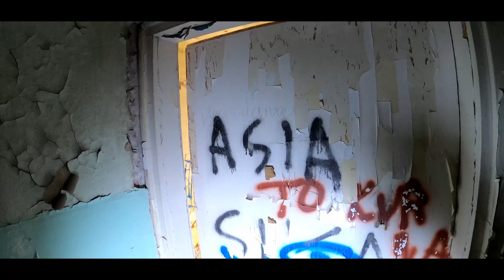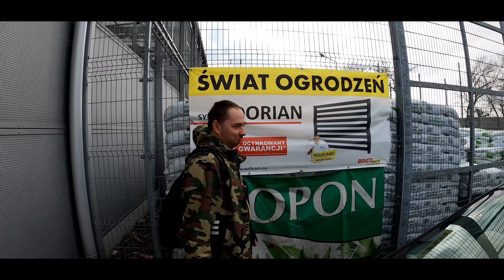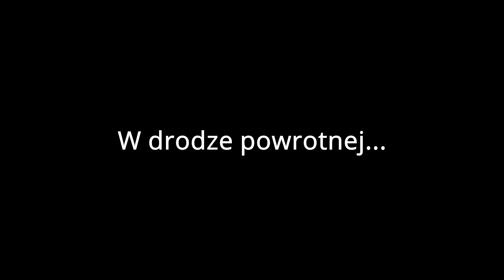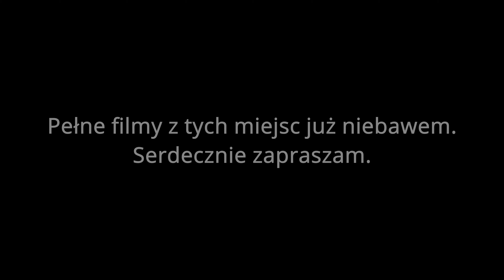DAILY VLOG - Jedziemy na urbex - zapowiedź serii filmów.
W tym materiale krótki zwiastun filmów które wkrótce się pojawią na kanale.

☕️ Jeśli doceniasz moją twórczość możesz postawić mi kawę!

🙂 Chcesz mnie poznać?